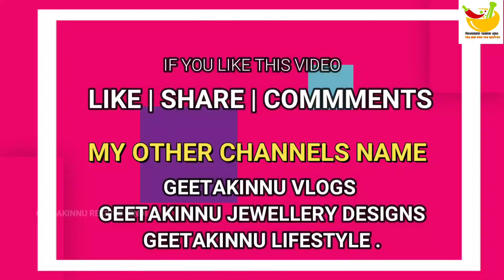बनाए बाज़ार जैसा पंजाबी आलू समोसे नए तरीके से ढेर सारे कम टाइम कम मेहनत मे/New Punjabi Aloo Samosa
कम टाइम कम मेहनत मे बनाए बाज़ार जैसा पंजाबी आलू समोसे नए तरीके से ढेर सारे एक ही बार में /Aloo Samosa